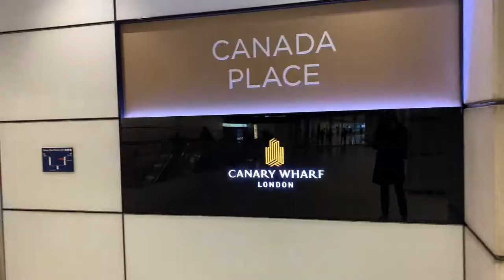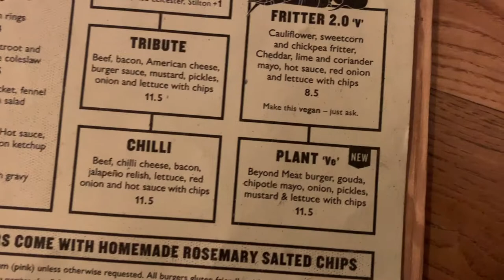Nutritionists Eat Burgers? It must be VLOGMAS Day 16!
December...let's break up!!! I need to get back to my health heaven!! Day 16 of Vlogmas is photoshoot day at CPRESS, some words of wisdom from amazing Tallia Storm, and dinner at Honest burger. FML.

(The veggie option is so tasty though!)

It's okay to let loose every now again, but my body is feeling it! My eczema has been crazy since I've been so busy, eating out and not having my normal diet. But, such is life, and such is December! Don't beat yourself up, just keep the ultimate goal in sight!